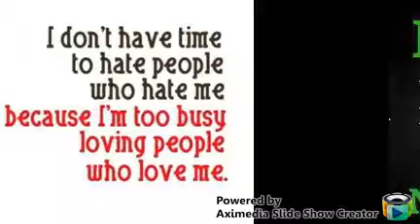Onward Christian Soldier